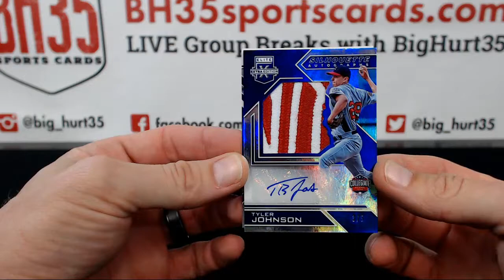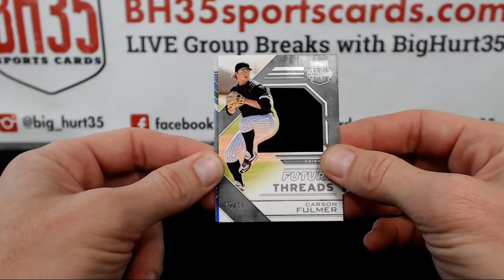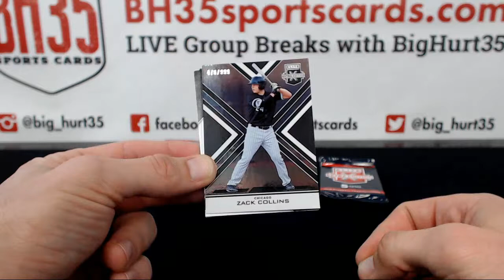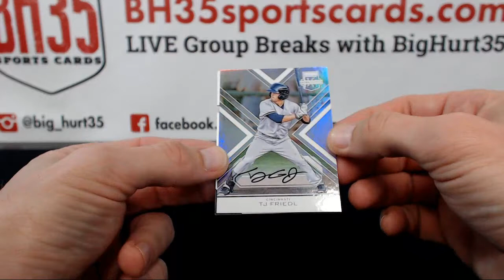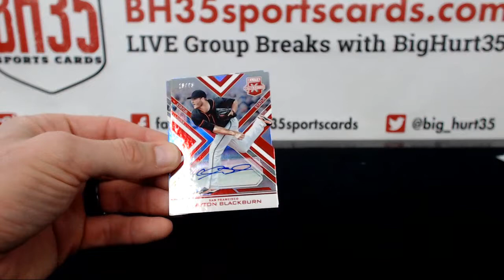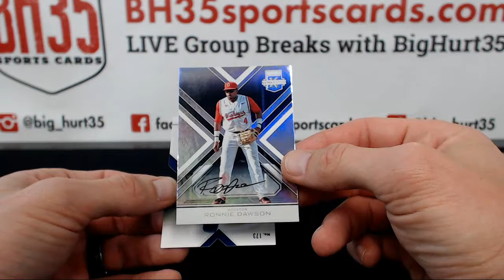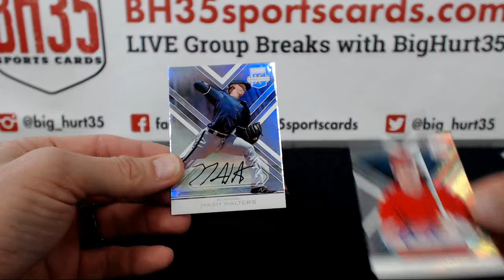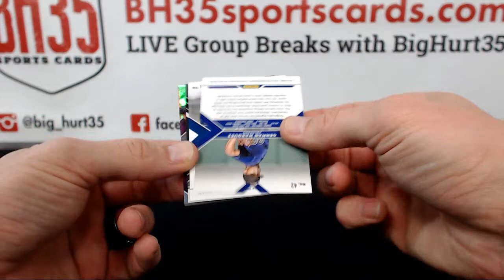2016 Panini Elite Extra Edition 3 Box Break #1 Random Teams